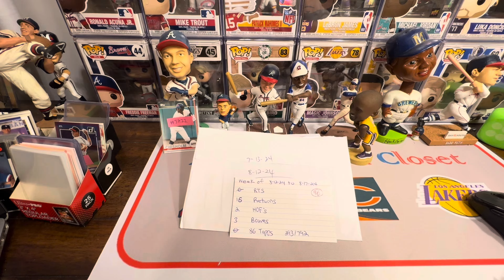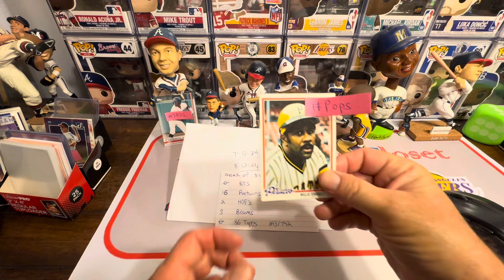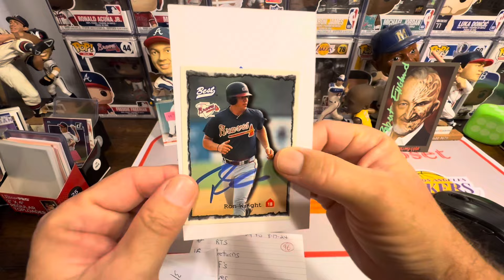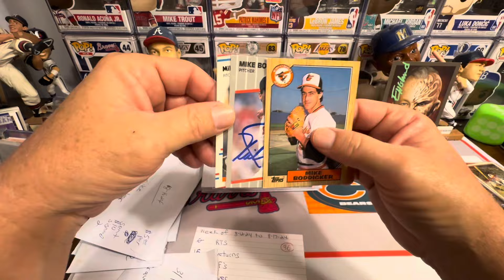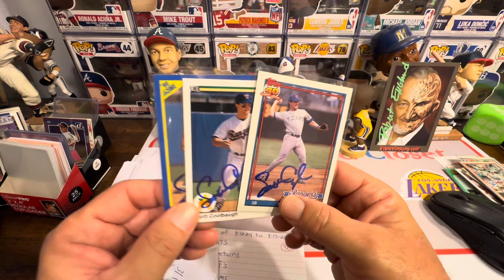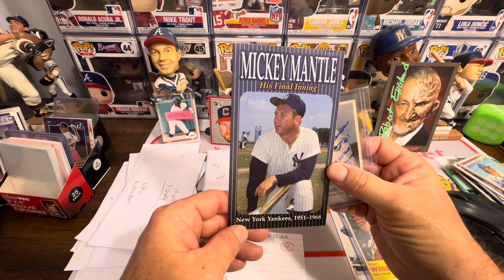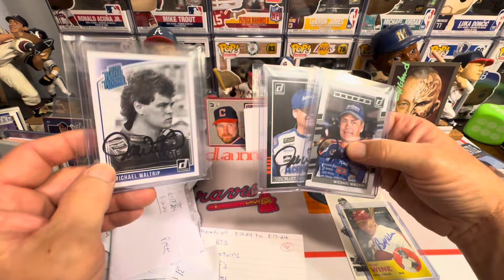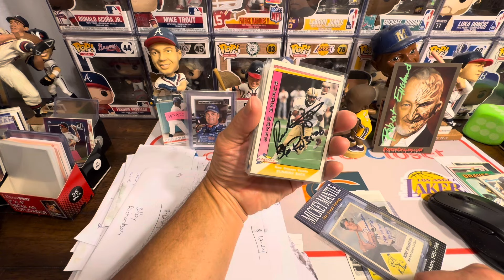TTM'S ( episode 96) 16 Returns / 2 HOFers /📽⚾🏈 / 🔥 actor 🔥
" Claim Prize within 2 weeks "

Websites I use to find my addresses and fees
" Sports Card Forum . com "   free
" StarTiger.com "   annual fee $30